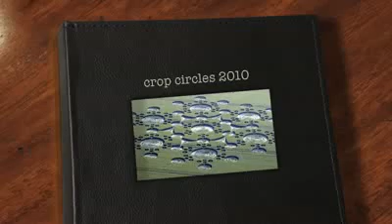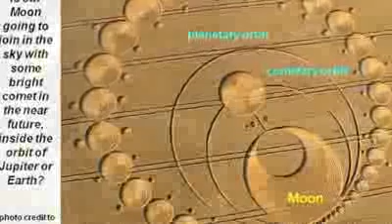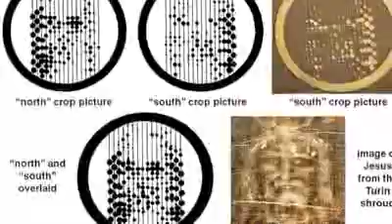Crop Circles 2010 - Look Closer